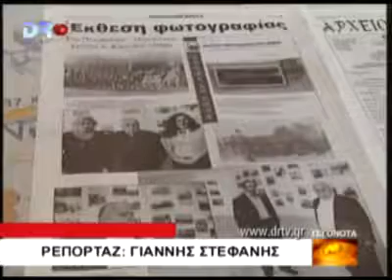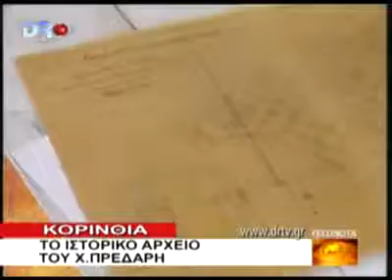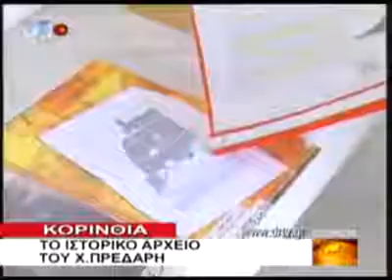ΚΟΡΙΝΘΟΣ 24 7 2010 DRTV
Κορινθία - Το ιστορικό αρχείο του Χ.Πρεδάρη.